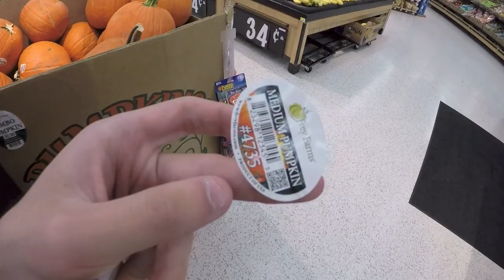Halloween Carving/Smashing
In this video me and my friends go to the pumpkin patch and go smash a pumpkin in the woods.

Musically: Tanner_Official
Live.me: TannerOfficial

People in this video:
Emma: emmast_john
Danny: dkross41
Tom: tomkarbowski